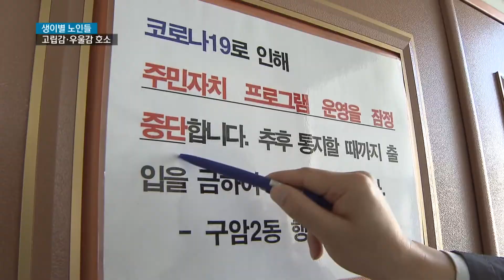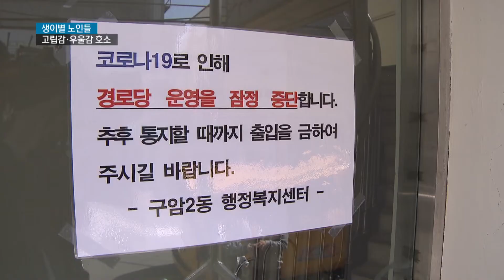요양원은 생이별... 우울감 커지는 노인들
코로나 19 사태가 길어지면서 어르신들이 하루가 다르게 어려움을 호소하고 있습니다.

경로당 등이 문을 닫고 갈 곳이 없자 고립으로 인한 우울증까지 호소하고 있습니다.

여기에 요양원 등은 봉쇄 수준이어서 상황은 심각해 지고있습니다.